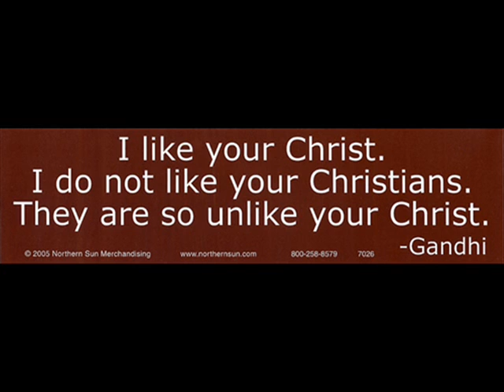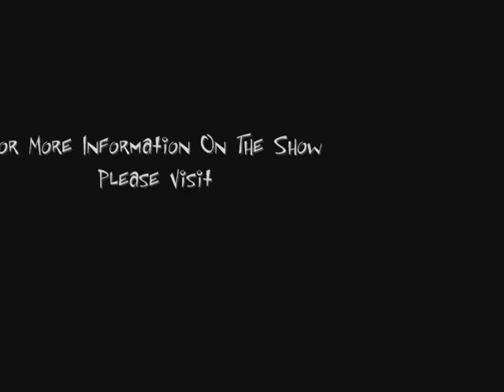Stimulated Boredom - An Introduction...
Stimulated Boredom is a popular Internet radio program that discusses politics, news, history, science, music, movies, games, life, sex, careers and any other topic you can think of!  This is a promo video to introduce new listeners to the program.